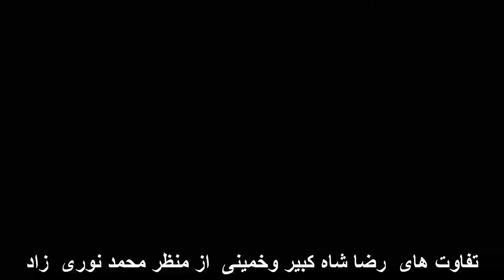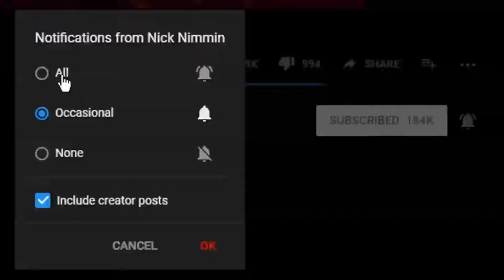رضاشاه گوهردرخشان تاریخ وروح الله خمینی دروغگووننگ تاریخ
تفاوت رضاشاه بزرگ و روح الله خمینی در تاریخ ایران رضاشاه گوهردرخشان ایران و روح الله خمینی دروغگو، ذلیل ویاغی تاریخ شد